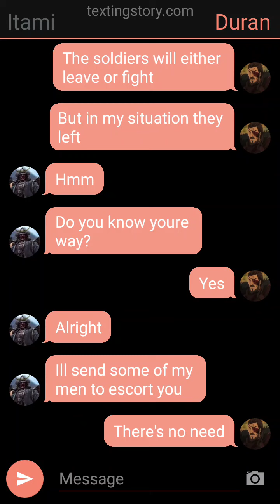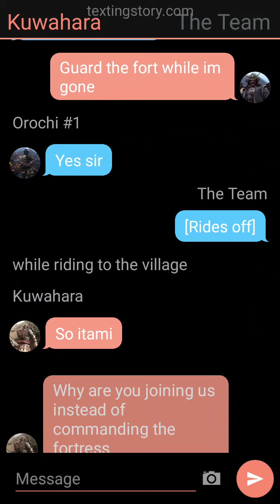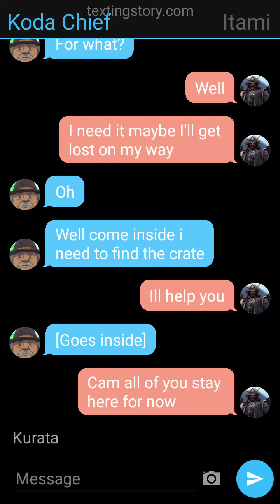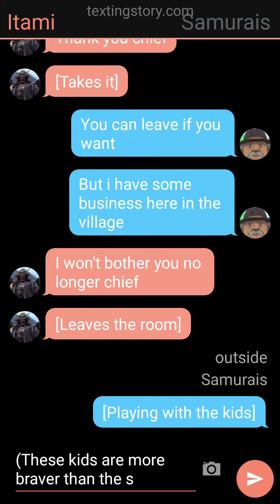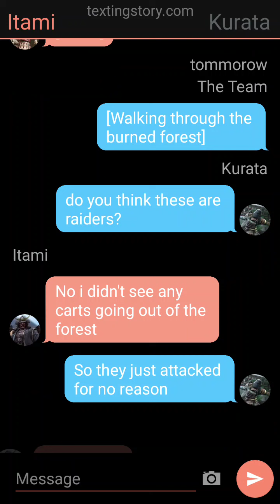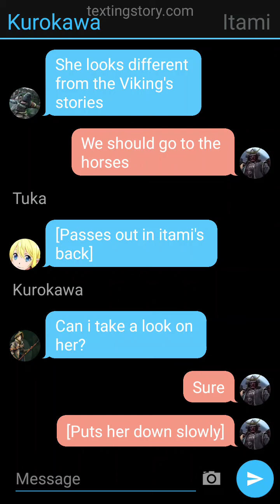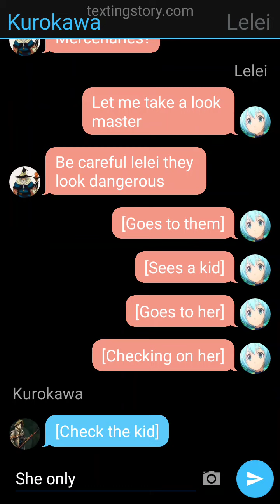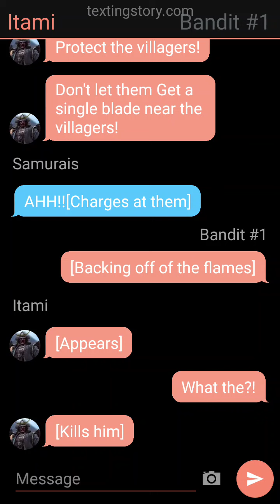Kensei Itami [Part 3]